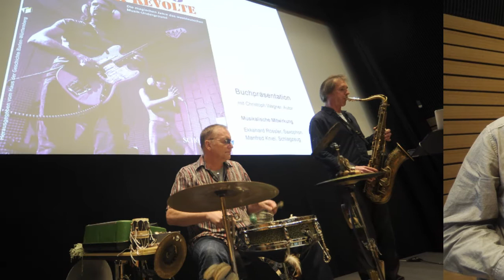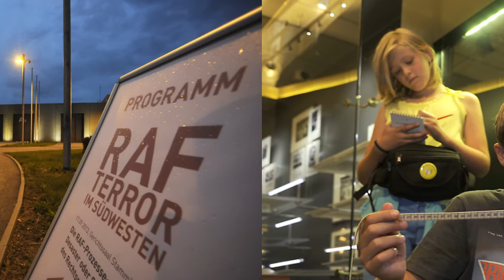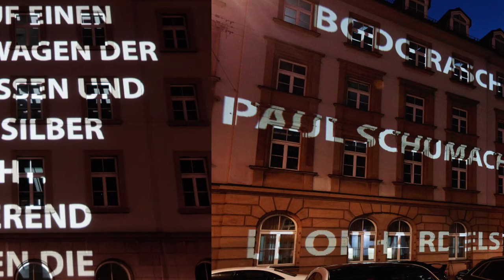Jahresrückblick 2013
Ein Rückblick auf die Ausstellungen, Projekte und Veranstaltungen des Hauses der Geschichte Baden-Württemberg im Jahr 2013